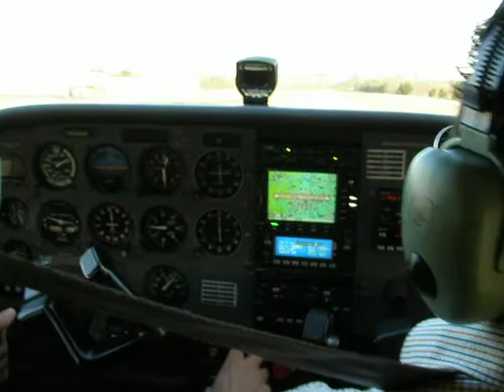Airpark east take off